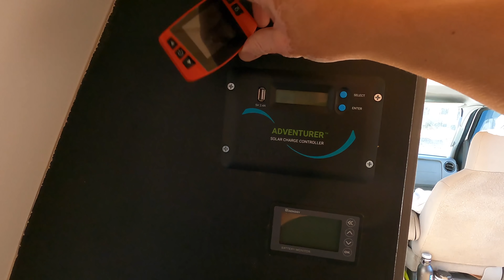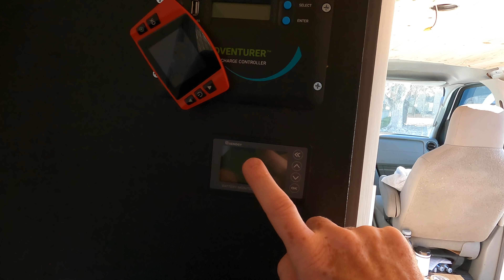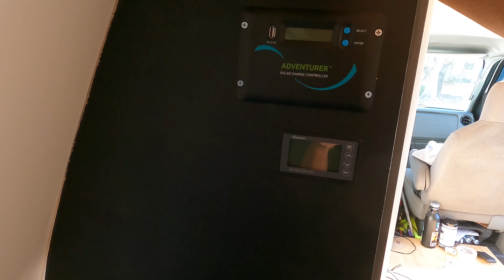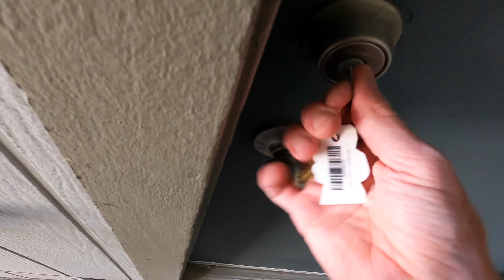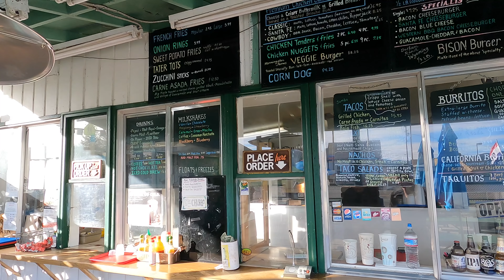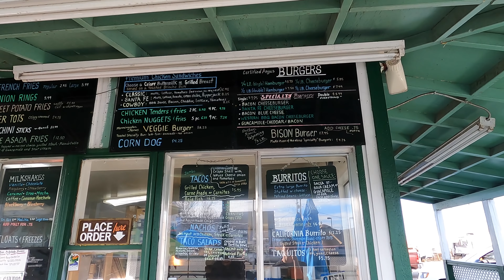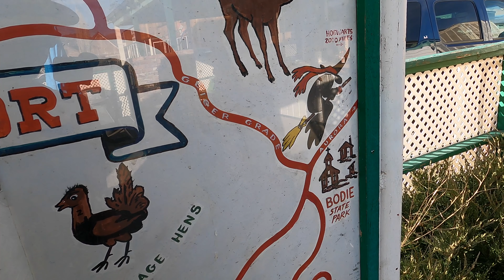Nadszedł czas na długo oczekiwany odpoczynek Vlog # 252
Chcesz mi pomoc w budowie? Zamów prezent  z listy na amazonie

SCHEMAT ELEKTRYKI W VANIE

LISTA PRODUKTÓW DO BUDOWY VANA

WSPIERAJ KANAŁ NA:
Tipo

KAMERA
GoPro Hero 9

Właśnie rozpoczynam budowę swojego własnego campervana 4x4. W pierwszym odcinku dowiecie się więcej o tym samochodzie, dlaczego go wybrałem i jakie mam plany jeżeli chodzi o przekształcenie go w offroadowego campera.

wygodne lóżko to podstawa dlatego w dzisiejszym filmie zbuduje miejsce do spania w DIY camper vanie 4x4